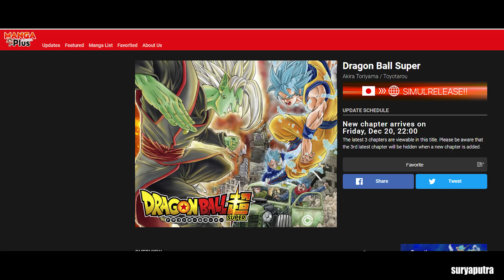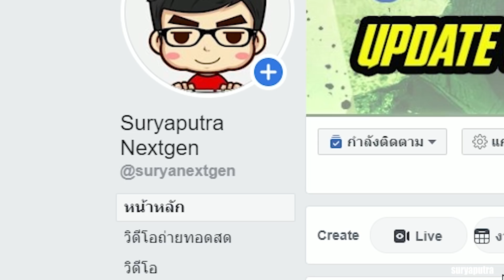ดราก้อนบอล พลังใหม่ของโกฮัง กลับมาเก่งแล้ว| สุิรยบุตร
ดู ดราก้อนบอล ฮีโร่ ทุกตอน

10 อันดับ ตัวละคร Marvel ที่เหนือกว่าทานอส Avenger Infinity War
16 อันดับ ตัวละคร ที่เคยสวมถุงมือธานอส |(Infinity Gaunlet) Avengers Infinity War